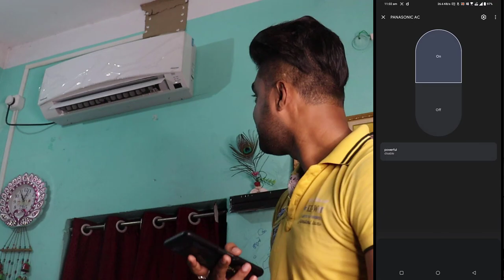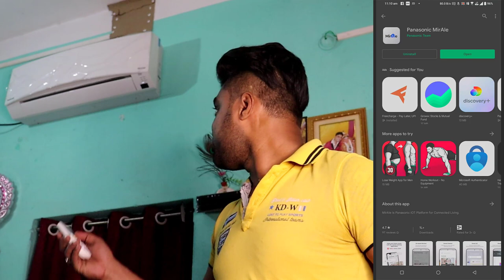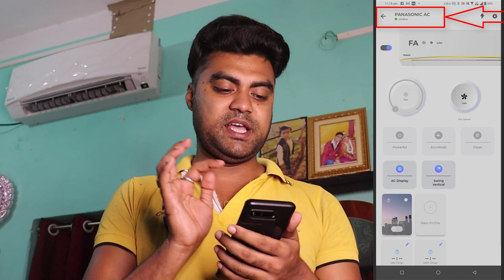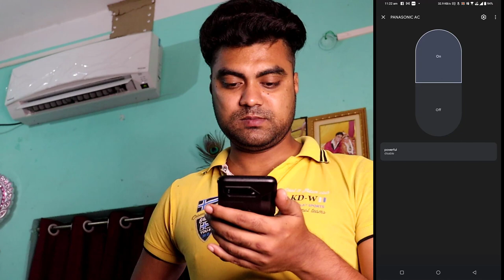Panasonic Smart AC 💡 Amazon Alexa & Google Assistant Connectivity Full Process 🔥A to Z In Hindi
MY EQUIPMENTS :
Camera Canon 200D Mark 2
2nd Camera Nikon Coolpix B500
50mm Lens